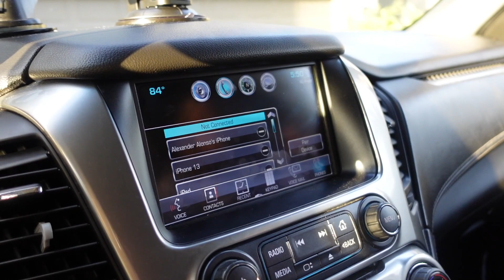Who is going to have a Tattoo ,Keilly, Kendry or Kevin? vlog#863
Who is going to have a Tattoo, Keilly, Kendry, or Kevin?
Nutricost Creatine Monohydrate Micronized Powder 500G, 5000mg Per Serv - Pure Micronized Creatine Monohydrate/